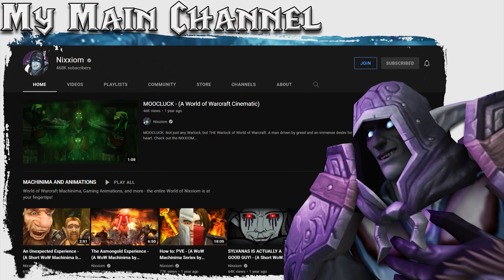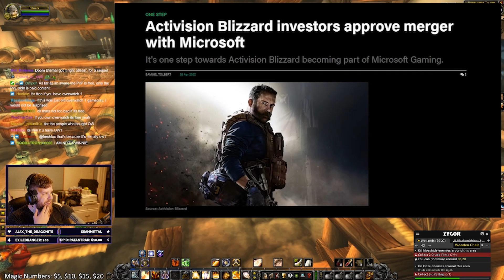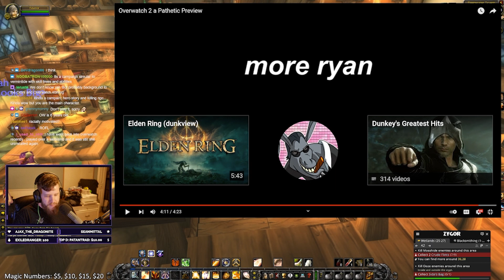SERIOUSLY!? Overwatch 2: Just More of the SAME? - (Reacting to Dunkey)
The Overwatch 2 beta is in full swing and content creators, like Dunkey, have already begun their nit-picking of what we can expect from this "new" game from Blizzard Entertainment. No doubt you've heard about how Overwatch 2 is just a remake of Overwatch, the changes in PvP, and the addition of a new PVE mode to the game. Will Overwatch 2 do well upon its official release, we wonder, or will it crash and burn as a sub-par sequel to so many people's favorite online FPS?

In this video, Nixxiom reacts to Dunkey's latest project "Overwatch 2 is a Pathetic Preview."